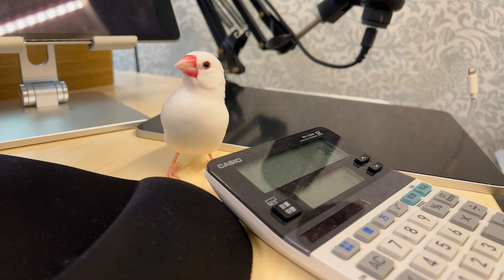無編集・朝の仕事見守り文鳥つるさん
お勧めご飯：
つるさん欲しい物リスト（YouTubeでつるさんが挑戦します）：